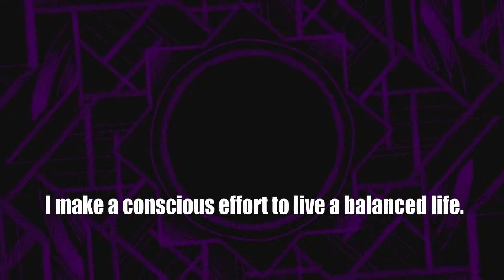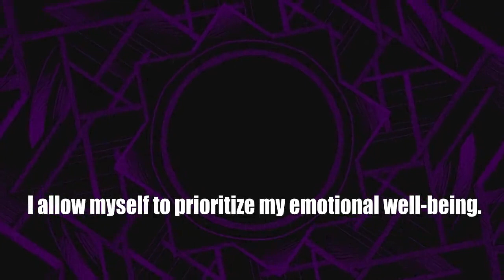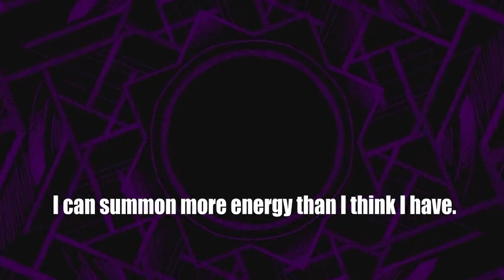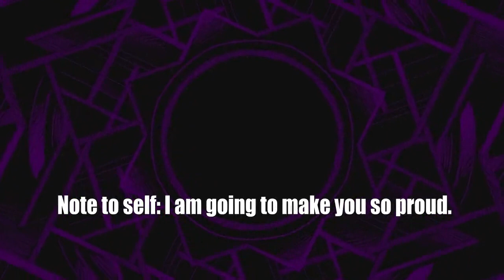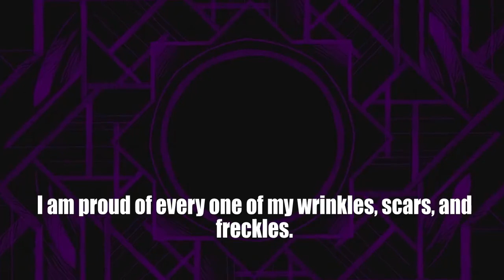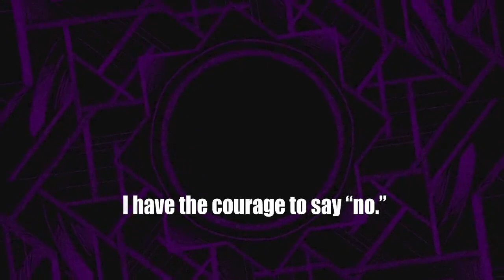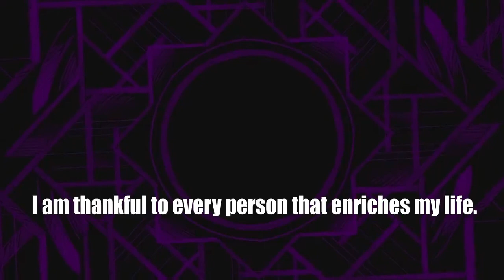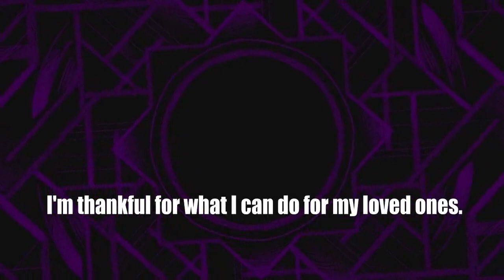Daily Affirmations With Shyla # 88